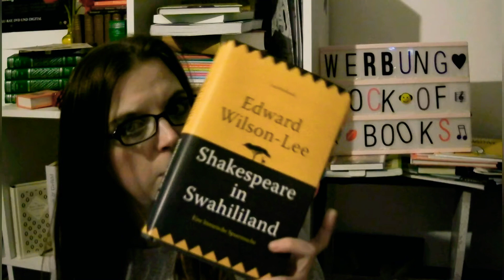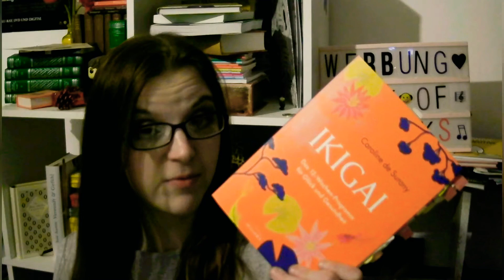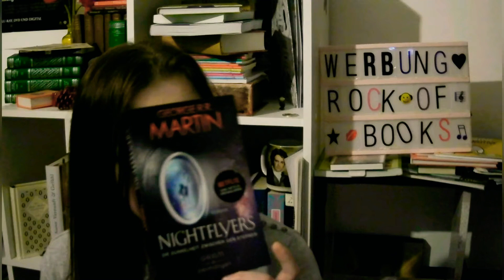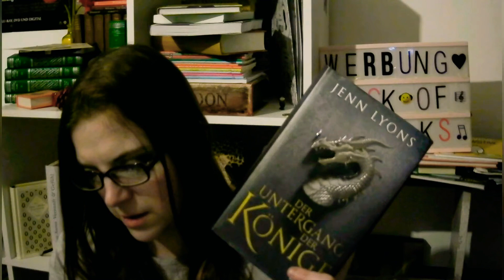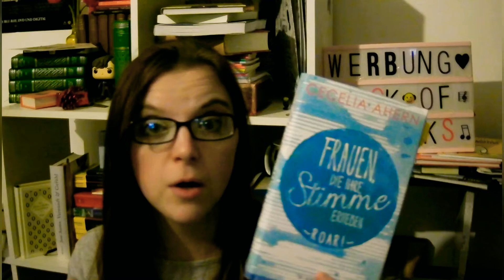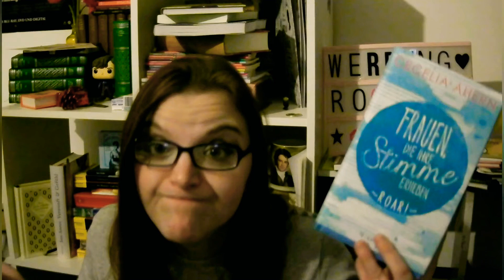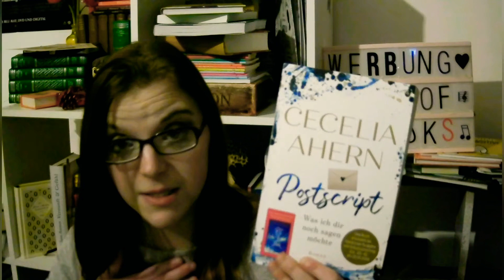Meine Enttäuschungen 2019 und damit kann ich mit diesem Büchern abschließen.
Werbung.
Hallo ihr lieben Menschen da draußen!

Heute möchte ich euch meine Enttäuschungen 2019 zeigen und erzählen, warum ich sie nicht gut gefunden haben.
Bild wird nach 23 Sekunden schärfer, sorry.